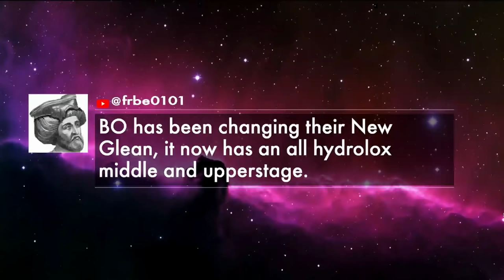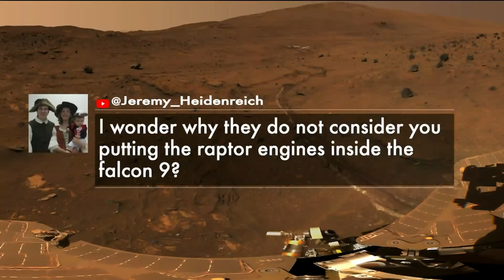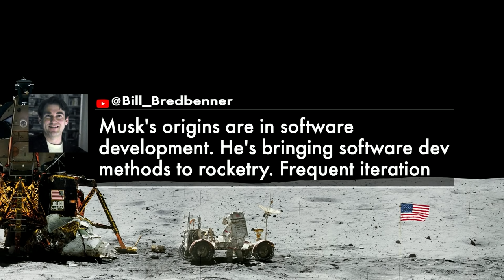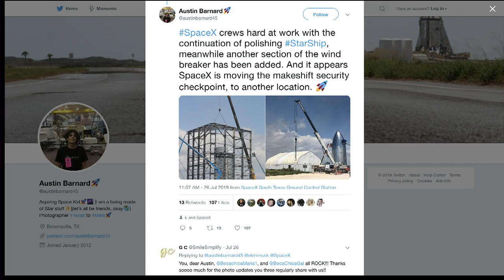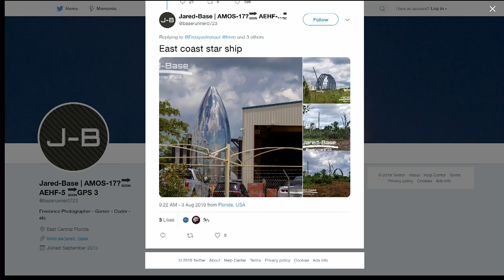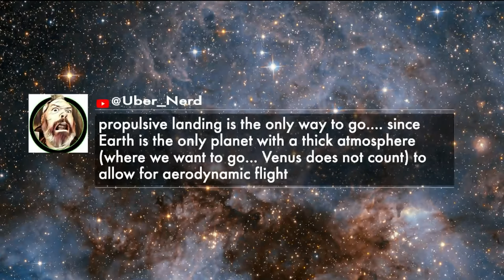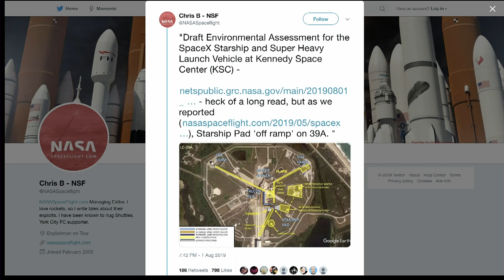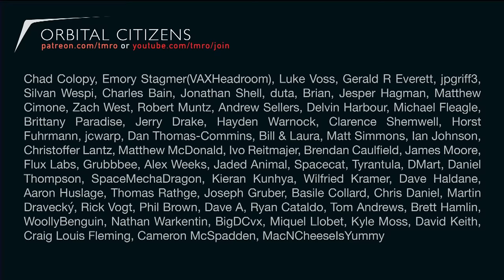Can SpaceX really get StarShip to Mars by 2024 | Space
This week we welcome on Tim Dodd the Everyday Astronaut to talk about the SpaceX Starship and Super Heavy programs, his experiences in Boca Chica and what we can look forward to with SpaceX's Moon and Mars plans.